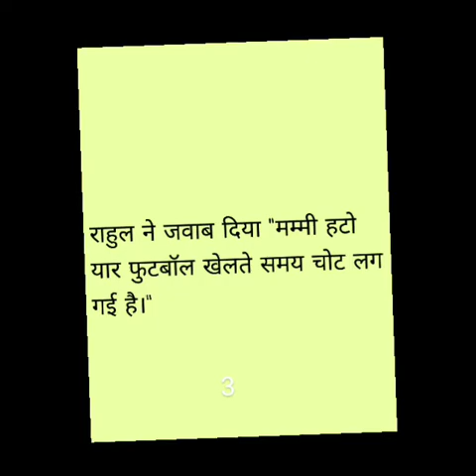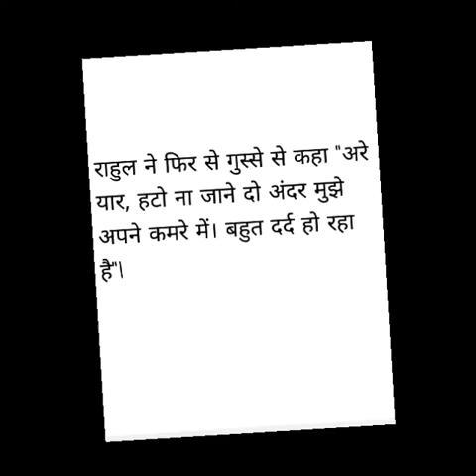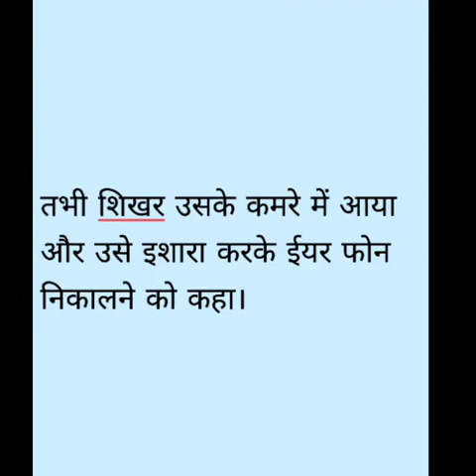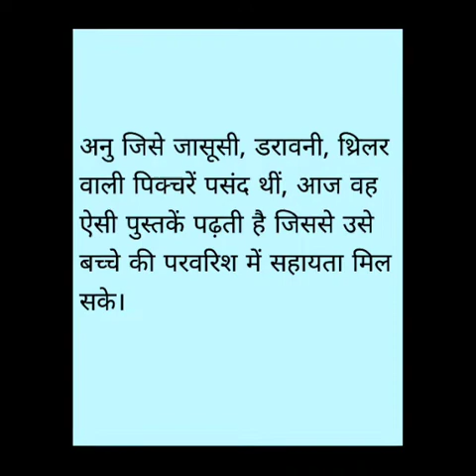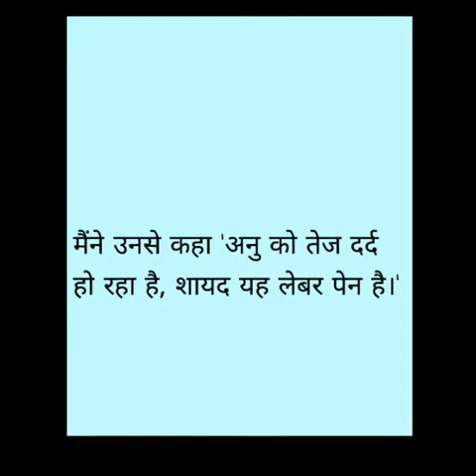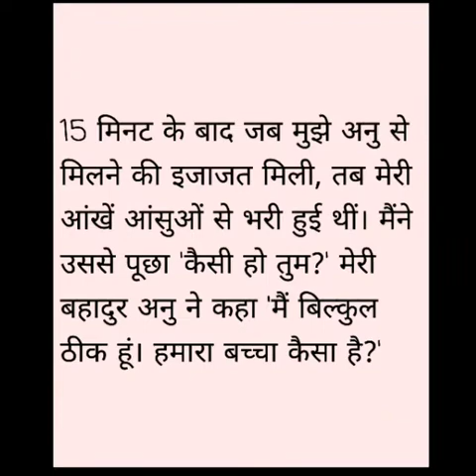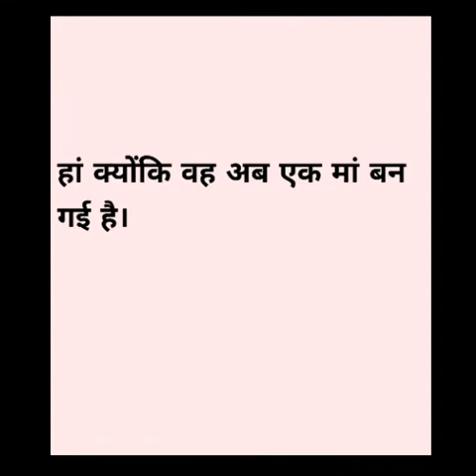Hindi story| दर्द क्या होता है?| हिंदी कहानी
Voice by:Payal Dhabalia